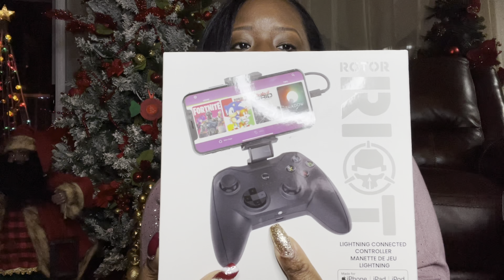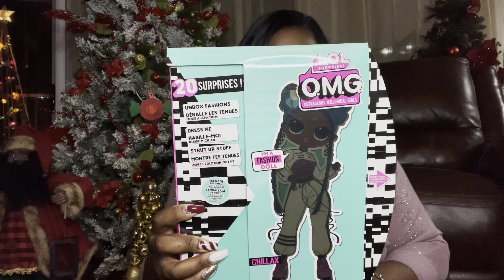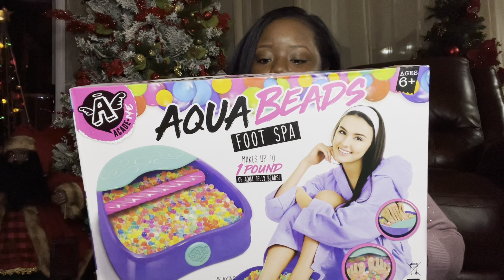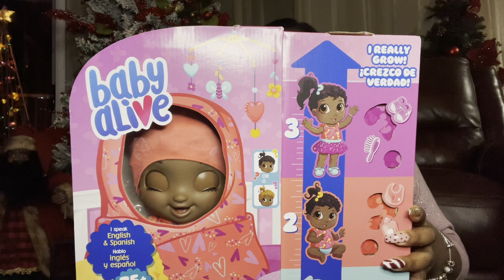What I Got My Kids For Christmas 2020 🎄Teenager Gift Guide 🎁 Toddler Gift Guide 🎅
What I Got My Kids For Christmas 2020
13 Year Old Teenage Gift Ideas
5 year old Toddler Gift Ideas
Holiday Gift Guide 2020
Hey everybody I am back with another what I got my kids video. Today I am sharing what I got my kids Christmas 2020. Hope you enjoy!!

Hess Truck

Name Necklace

What I Got My Kids

This is a shop with me channel, we go out serval times a week and see what’s new on the shelves in the shopping world, I take you guys with me on a virtual shopping trip, store walk through ,and give detail prices of items new and seasonal. I may do a haul, or what I got series every now and then. On this channel you can find shopping vlog such as, Walmart shop with me, target shop with me, Burlington shop with me, Marshall’s shop with me, Homegoods shop with me, michaels shop with me, Joann shop with me, homesense shop with me,five below shop with me, Christmas tree shops shop with me, dollar general shop with me, dollar tree shop with me, Family Dollar shop with me,Macy’s shop with me, big lots shop with me, hobby lobby shop with me, ikea shop with me, outlet shopping and many more. Shop with me 2020 for all new finds.

Shanice Shopping Saga
1315 Inwood Avenue